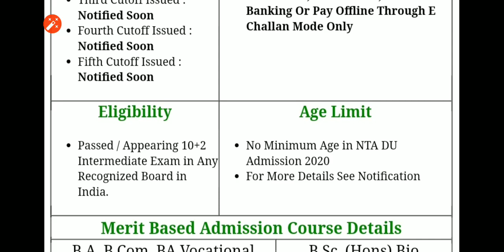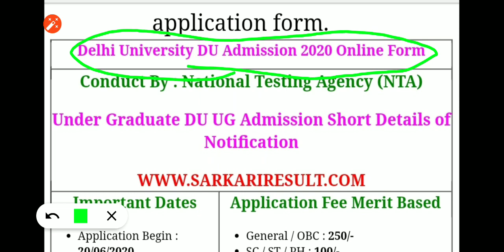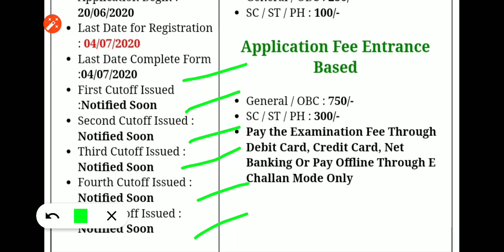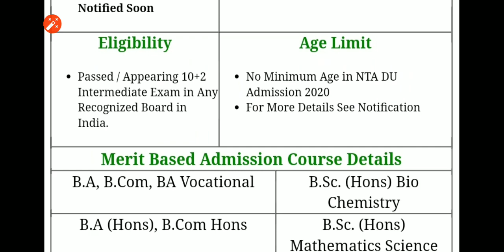Latest News DU ADMISSION 2020 | Form भरने के लिए क्या क्या Documents लगेंगे | Form कैसे Fill करें